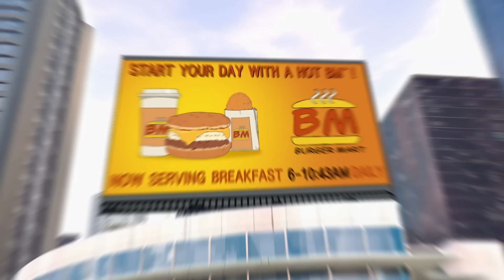Invincible & Atom Eve’s Best Moments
Mark (Steven Yeun) & Eve (Gillian Jacobs) are quite the team! Whether it’s fighting the Flaxan’s or crashing into billboards, they’ve always got each others backs! Watch Invincible on Prime Video.